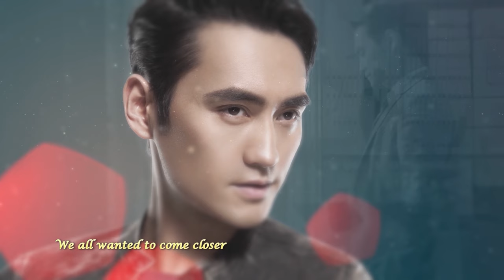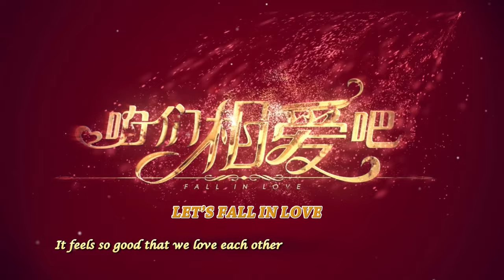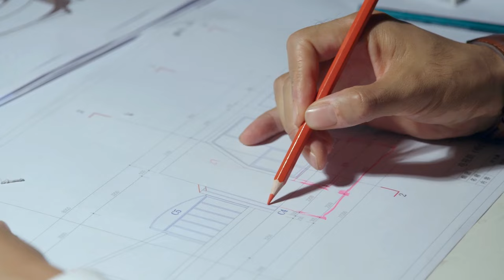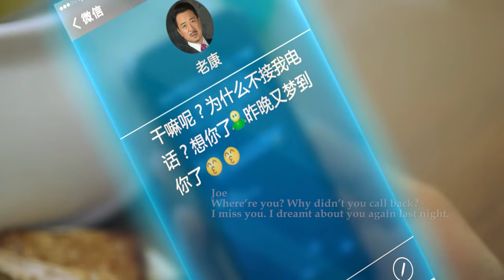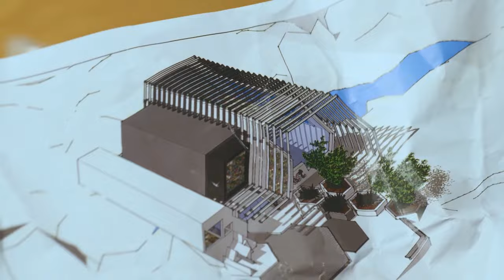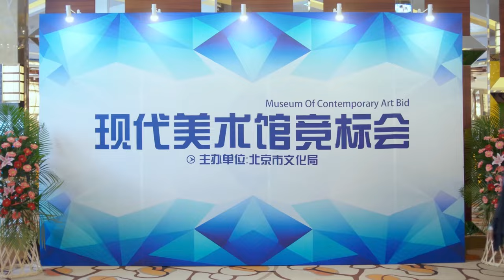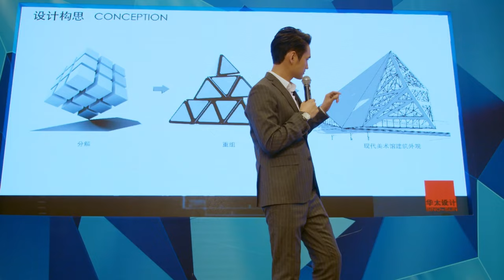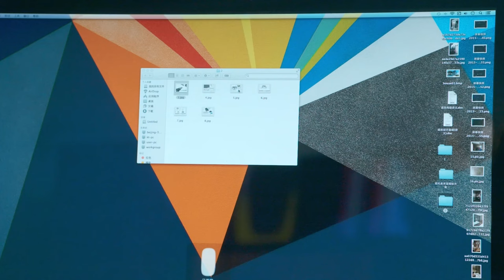咱们相爱吧 01